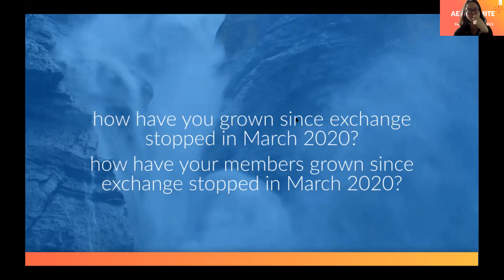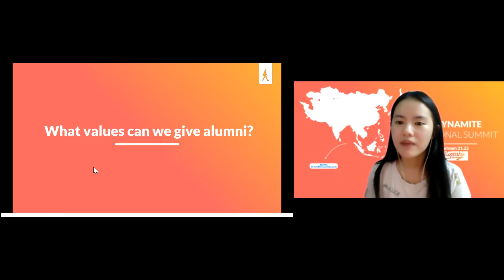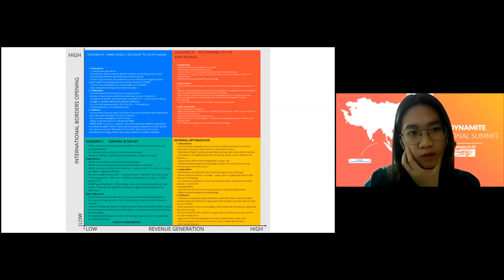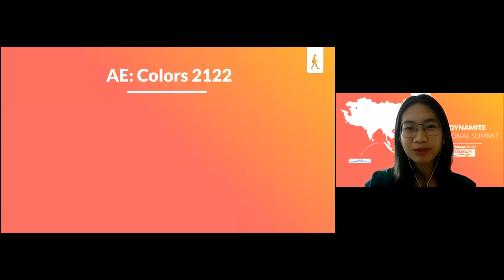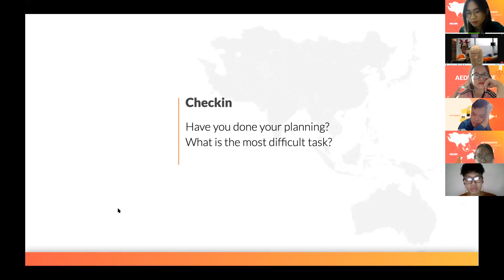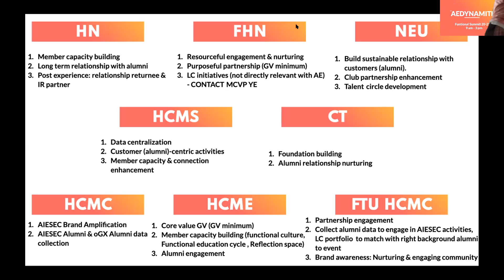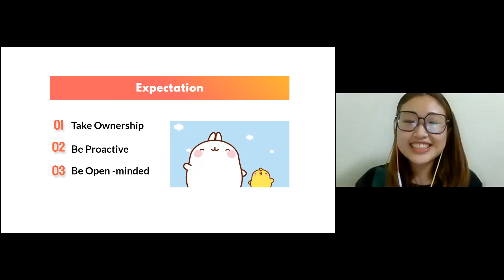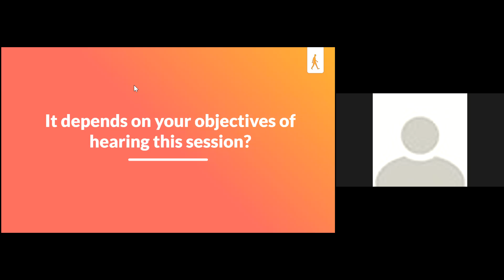[Alumni Engagement] Virtual Functional Summit Day 1 (Morning) - AE Dynamite